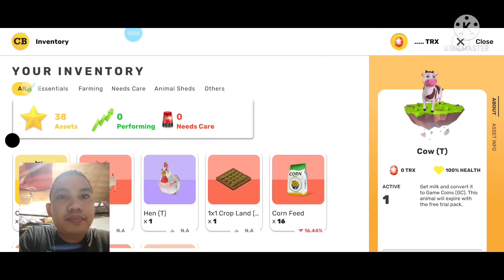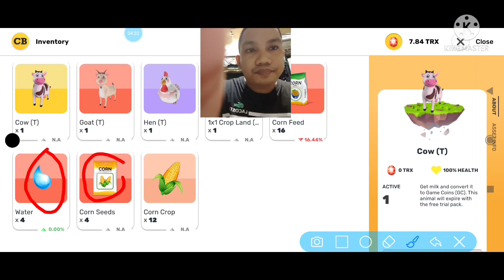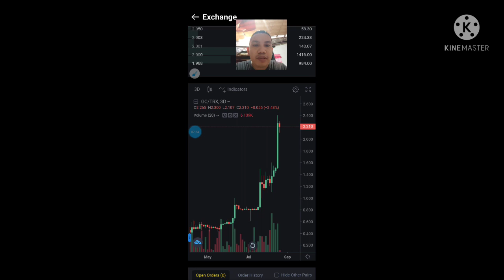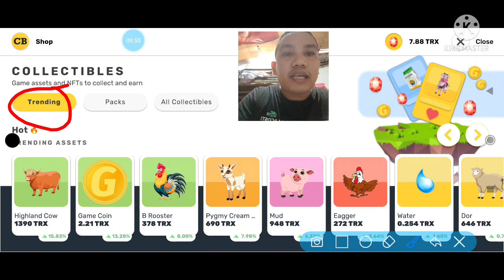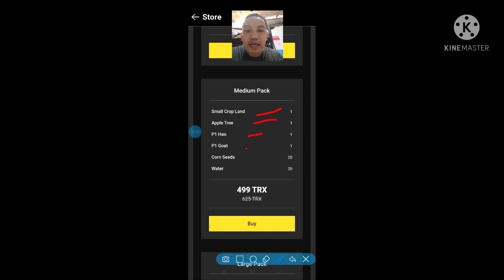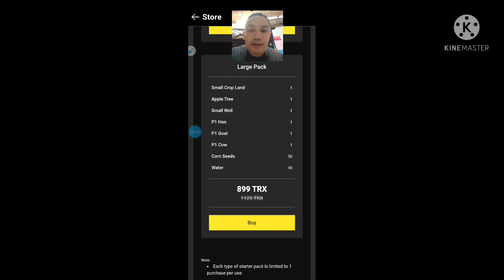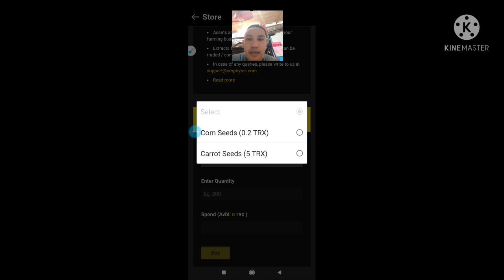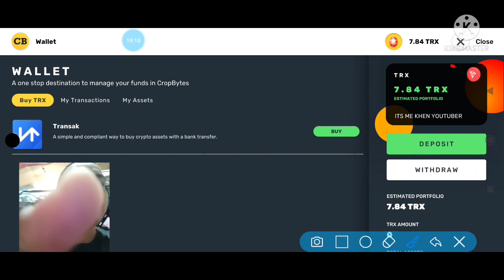MAG-AALAGA KA LANG AT KIKITA KANA NG PERA! CROPBYTES STEP BY STEP TUTORIAL! PLAY 2 EARN APP!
REFFCODE: 8EE479

COINARY TOKEN CONTRACT ADDRESS:
0xd9025e25bb6cf39f8c926a704039d2dd51088063

BE AWARE OF FAKE TOKENS!!!

FREE PAYAMAYA P100 gift after you sign-up, upgrade and add money to your account.

My Invite Code is zdljf2

FREE UP TO $90 BONUS TRADING FOR NEW SIGN UP/MEMBER NO K.Y.C🎉🎉🎉

SA MGA KINULAM AT SINAPIAN AT MAY SAKIT IPAGAMOT NA KAY BRO. JAIME VICENTE THE DEVINE HEALER!

LIBRE PO ANG GAMOTAN AT WALANG BAYAD DITO!

CALL: JAIME VICENTE
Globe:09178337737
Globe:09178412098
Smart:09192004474